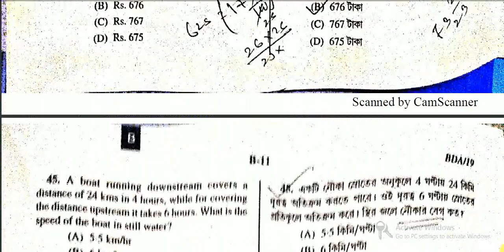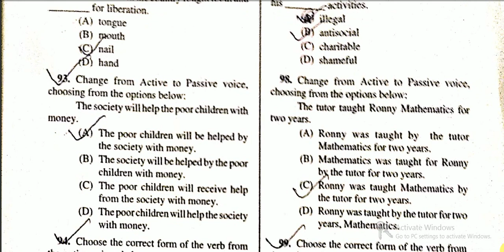psc clerkship 2020 second shift question paper | wbpsc clerkship 2020 2nd shift question paper